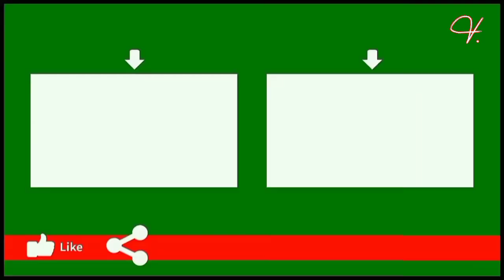como hacer energía infinita con imanes ¿será verdad?⚡💡🧲 infinite energy with magnets.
como hacer energía infinita con imanes. una forma de generar energía eléctrica infinita usando imanes. energía eléctrica infinita.

how to make infinite energy with magnets. a way to generate infinite electrical energy using magnets. infinite electrical energy.

"altez jara": poniendo a prueba videos de Internet.

"altez jara": putting internet videos to the test

# visitame en instagram: "altezjara"
# view me on instagram: "altezjara"